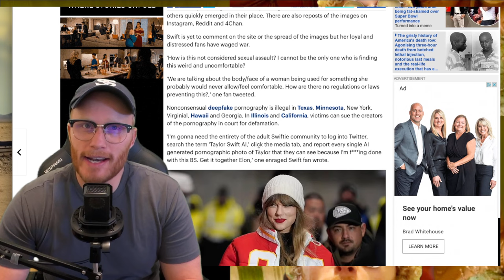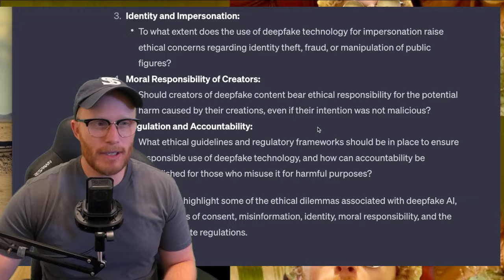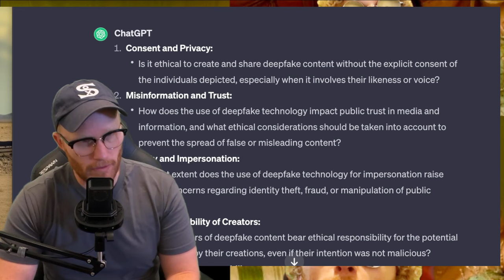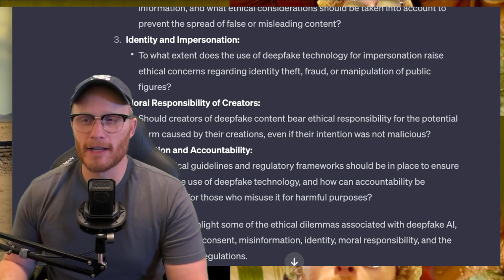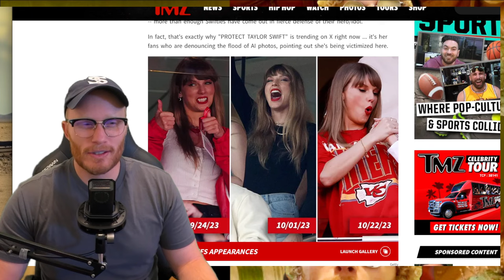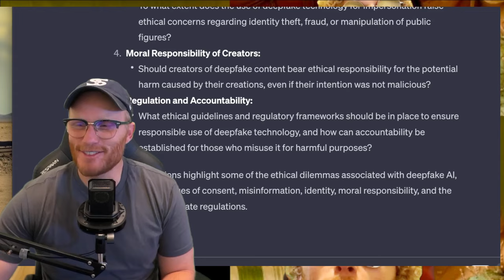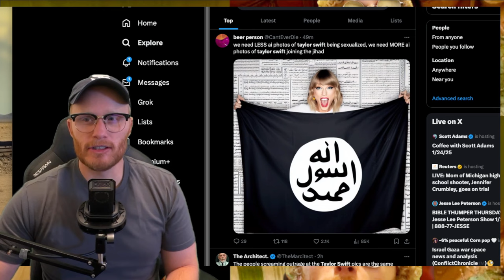MMK I hate Taylor Swift BUT this is TOO FAR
INSANE AI images of Taylor Swift STORM X

Taylor Swift's SHOCKING Deep Fake AI Controversy